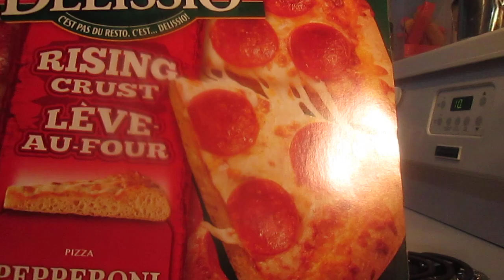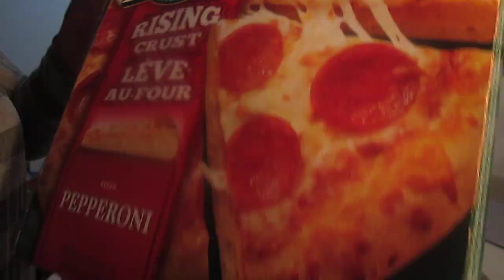Pizza maison avec Mayonaise ma recette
Apres avoir sortir votre pizza au four,,, suivre Bonne appetit